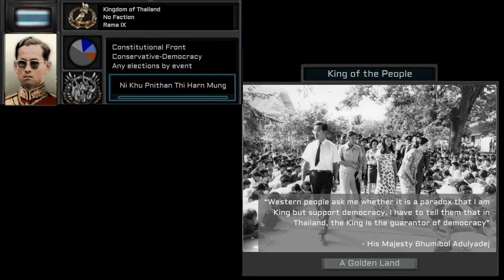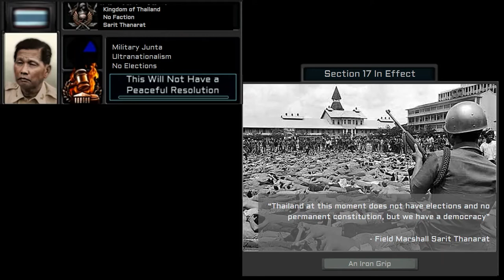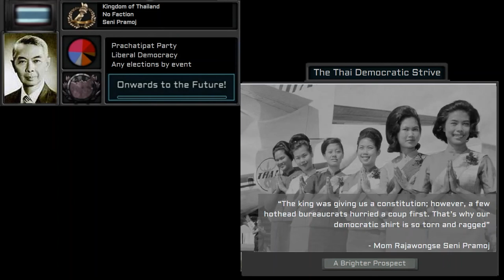Cold War Thai Civil Conflict Outcome [TNO Events]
Made for entertainment and educational purposes only, please don't sue or arrest me thankyou! Also please no politics lmao, keep it civil.

--- Details Below ---

00:00 - Rama IX (Constitutional Democracy) - ความฝันอันสูง (The Ultimate Dream)
00:31 - Rama IX (Absolute Monarchy) - สดุดีมหาราชา (Psalm Maharaja)
01:00 - Chatchai Choonhavan - มหาอาณาจักรไทย (Great Thai Empire)
01:40 - Sarit Thanarat - บ้านเกิดเมืองนอน (Homeland)
02:12 - Thanom Kittikachorn - รักเมืองไทย (Love Thailand)
02:48 - Thammasat Student's Council - เพลงมหาวิทยาลัยวิชาธรรมศาสตร์และการเมือง (University of Moral and Political Sciences Music)
03:27 - Anon Puntharikapha - เพลงเดินหน้า (March Onwards)
04:05 - Sanya Dharmasakti - เพลงใต้ร่มธงไทย (Under the Thai Flag)
04:42 - Pridi Banomyong - วันชาติ ๒๔ มิถุนา (National Day June 24)
05:22 - Seni Pramoj - พม่าประเทศออร์เครสตร้า (Burma Country Orchestra)